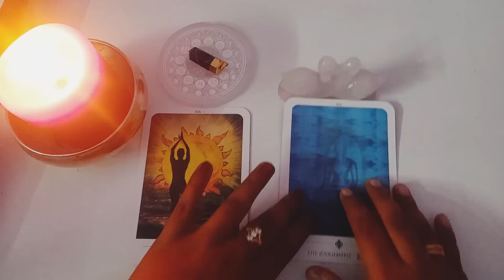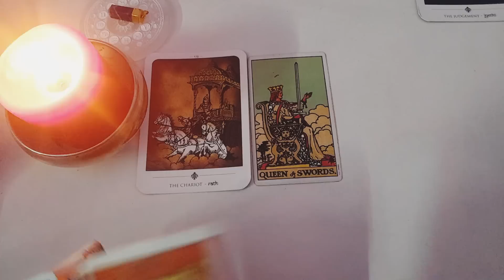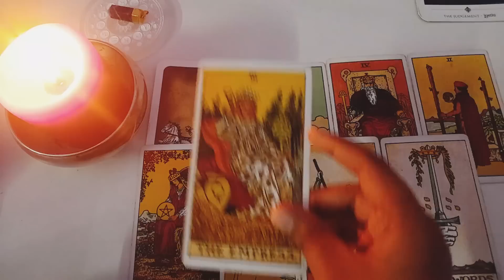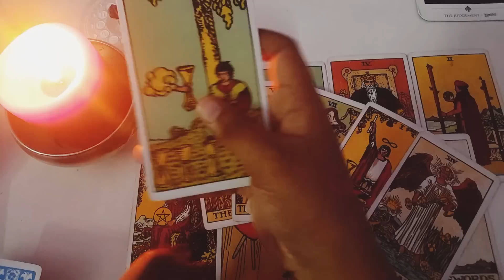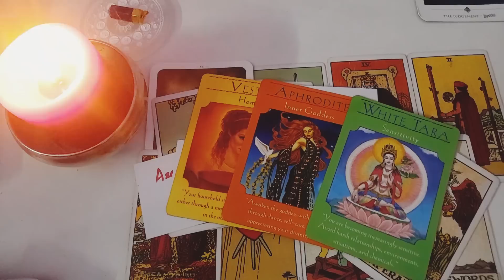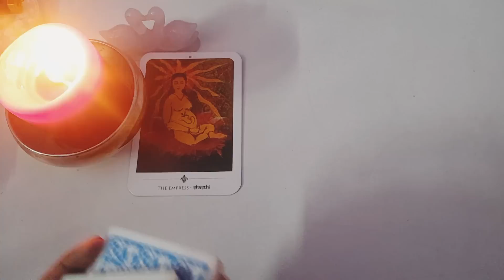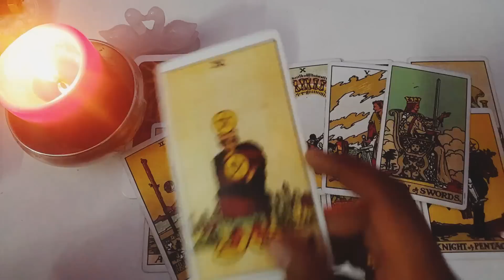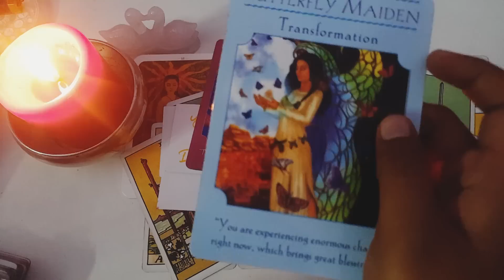|| നിങ്ങളുടെ പങ്കാളിയുടെ ഇപ്പോഴത്തെ FEELINGS || CURRENT FEELINGS OF YOUR PARTNER || TIMELESS READING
Time stamp

00:00 introduction
02:12First pile
15:33 second pile

Earth Signs ruled: Taurus, Virgo, and Capricorn
Fire Signs ruled: Aries, Leo, and Sagittarius
Water Signs ruled: Cancer, Scorpio, and Pisces
Air Signs ruled: Gemini, Libra, and Aquarius

Hey guys ,

FOR PERSONAL READING / CRYSTAL BRACELET